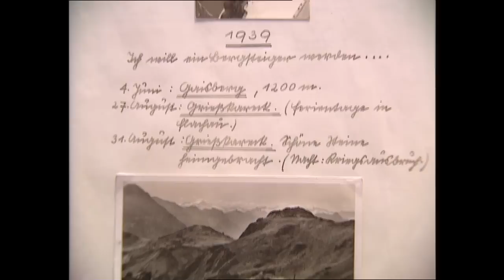Über allem der Berg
Ein Portrait der Bergsteigerin Helma Schimke.